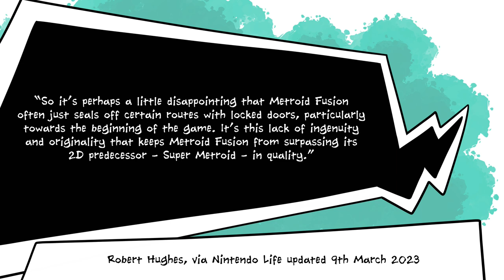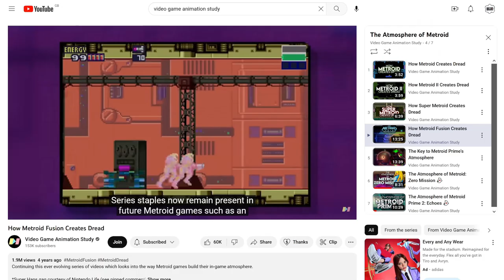Metroid Fusion's "Worst" Feature is Actually Genius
I wanted to make a video about Metroid Fusion, so I did. It's pure coincidence that the Game Boy Advance game just came to Nintendo Switch Online + Expansion Pack, because I don't have the add-on. I'm happy with the base NSO, and I'm happy owning a GBA and a cartridge, which remains my prefered way of playing games from this era.

Anyway, Metroid Fusion is a game that most people like well enough, but I've heard enough people complaining over the years about its linearity and signposting that I just felt the need to say, actually, no. These things are not a problem. These things perfectly build up the atmosphere and tension that the game is trying to community.

Unlike previous adventures, Samus Aran is not a bold bounty hunter space adventurer. She's a victim. A protagonist in a horror story. Someone who has to run and hide. This game, more than any other Metroid, is designed to make you feel small and weak and powerless. One of the ways it does that is by refusing to give you control. You've got to do what you're told... at least, until what you're told to do stops making any sense.

These are my own thoughts on the game and they're completely subjective, so feel free to disagree with me, it's all good. Just don't assume that I don't a) recognise that other perspectives on this game are valid, and b) think I'm an expert on this subject. I'm just one ill-informed weirdo yelling at the void. I'm not looking for the void to get aggro in return.

Anyways, have a lovely day.

Kotor